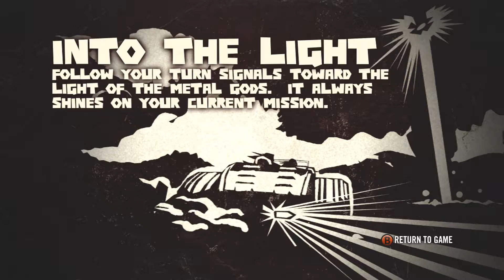Brutal Legend Ep 2 Revolution!!!!!!